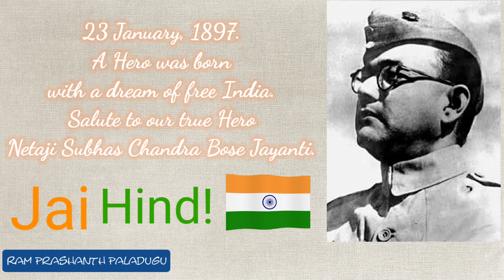23 January, Netaji Subhas Chandra Bose Jayanti!